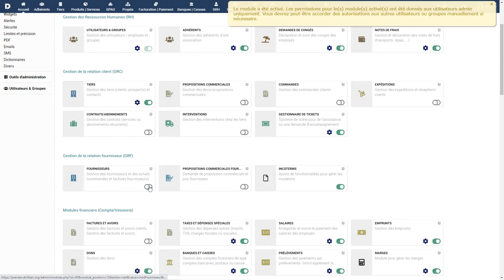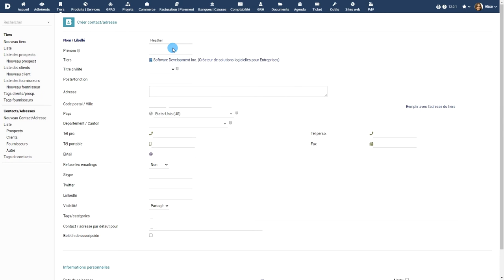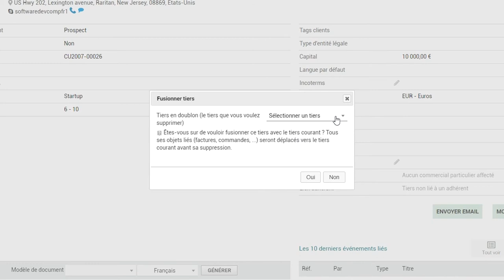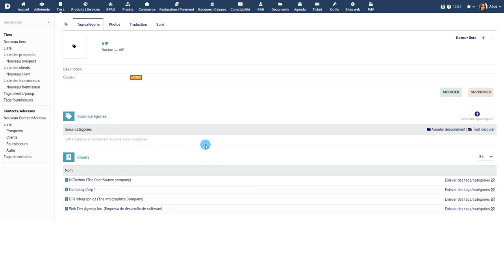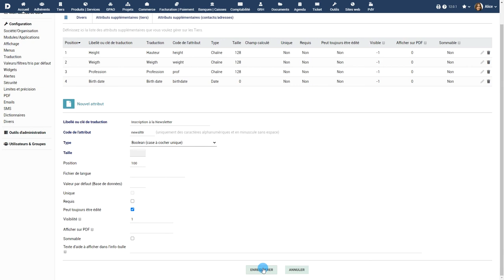Tutoriel 4 - FR - Gestion des tiers (Prospects, Clients, Fournisseurs) dans Dolibarr ERP CRM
Gestion de votre catalogue des tiers (Prospects, Clients, Fournisseurs ou encore partenaires) avec Dolibarr ERP CRM.